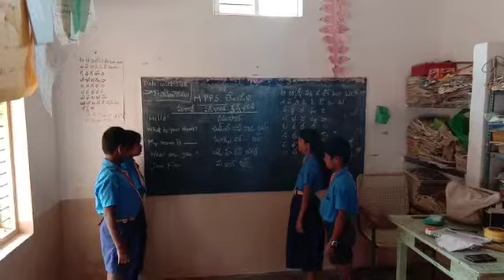Mpps belupalli baireddipalli mandal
Marathi language